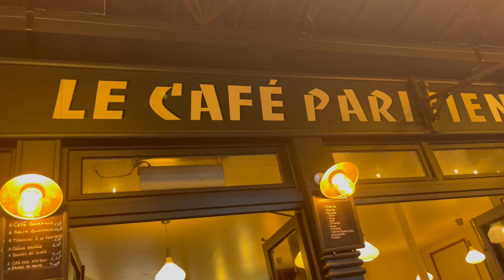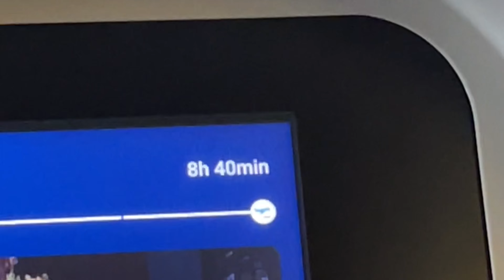Paris, France (The last city of my trip)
It’s been a long journey and we finish off with the most romantic city in the world Paris